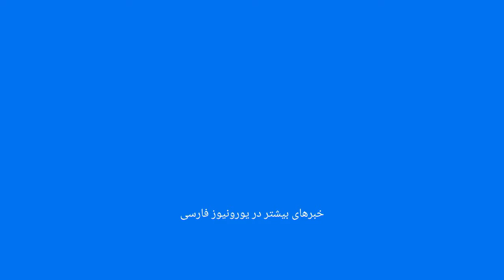اوکراین اولین هواپیماهای جنگی اف-۱۶ را دریافت کرد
یک مقام آمریکایی همچنین وزیر خارجه لیتوانی روز چهارشنبه ۳۱ ژوئیه اعلام کردند اولین گروه از جت‌های اف-۱۶ که اوکراین مدتها انتظار دریافتشان را داشت، سرانجام وارد این کشور شدند؛ اقدامی که کی‌یف می‌گوید به بازسازی نیروی هوایی این کشور کمک قابل توجهی خواهد کرد.